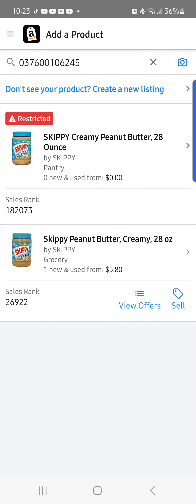$850,000 in profit from peanut butter Amazon FBA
$850,000 in profit from peanut butter